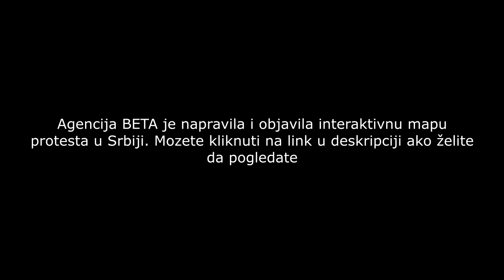INTERAKTIVNA MAPA PROTESTA U SRBIJI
Hvala